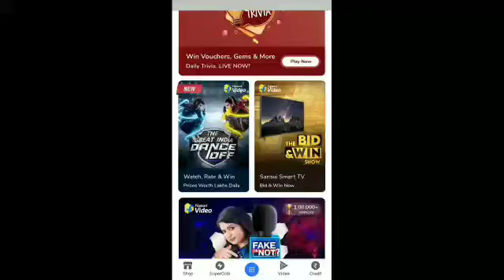The Bid and Win Contest Poll result today | Flipkart The Bid and Win Show Poll result today | 4 SEP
Other Quizzes :-

Play Flipkart Video presents Fake or not and win assured rewards 4 SEPTEMBER 2020